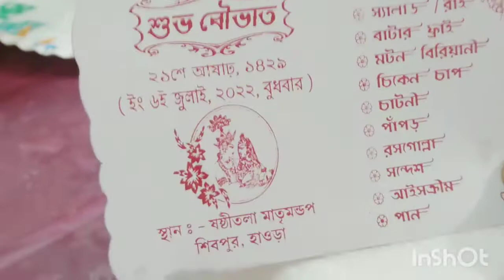বৌভাতের জমজমাট রাত্রি # Reception vlog 🤗🤗🤗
Song : Subha Mangalam
Film : Mon Mane Na
Director : Sujit Guha
Starring : Dev and Koel Mallick
 Singers : Zubeen Garg and Chorus
Lyrics : Priyo Chattopadhyay
Editor : Sushmit Mondol
Presenter : Nispal Singh
Produced by : Surinder Films  Pvt.Ltd.

Musician: LiQWYD